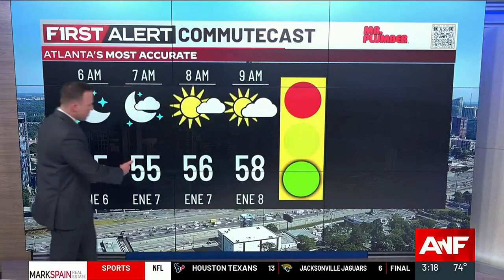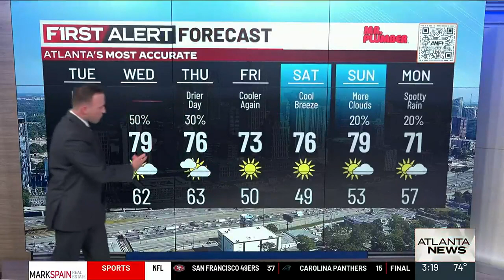VIDEO FORECAST | Rain returns mid-week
CBS46 News at 3 p.m. - VOD